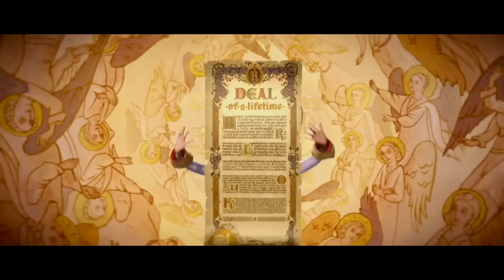Shrek Forever After, but it's only Rumplestiltskin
Rumplestiltskin gets crippling depression, & copes by imagining people for company, thus beginning his descent into insanity

Edit: I deeply apologize that this video has been marked for kids. Thanks a lot, COPPA :(